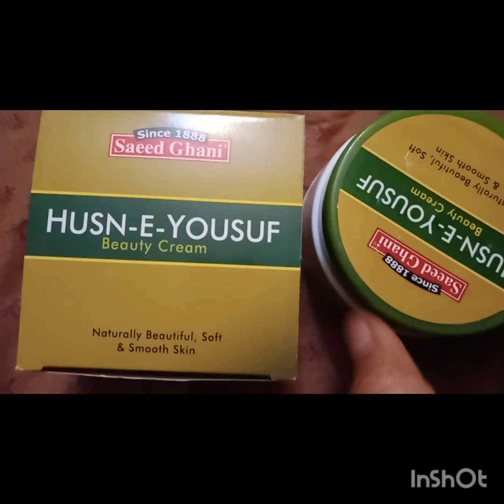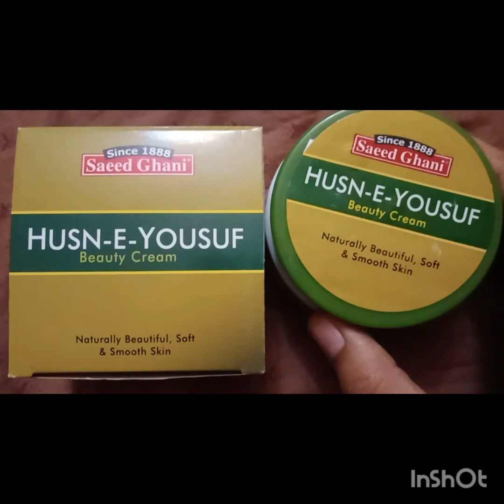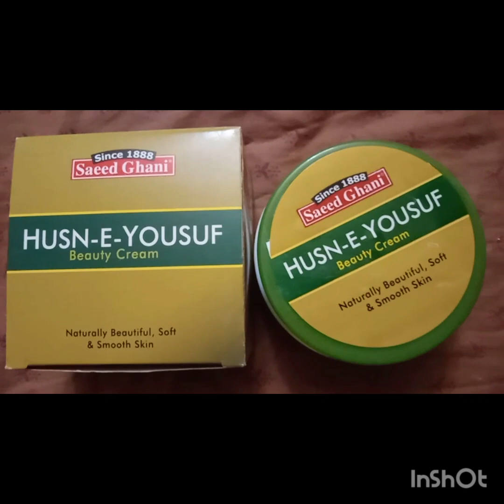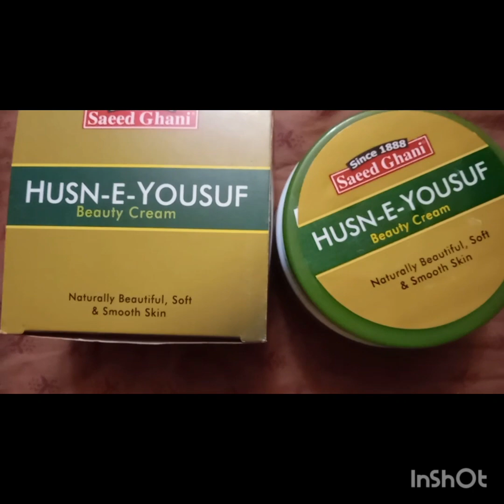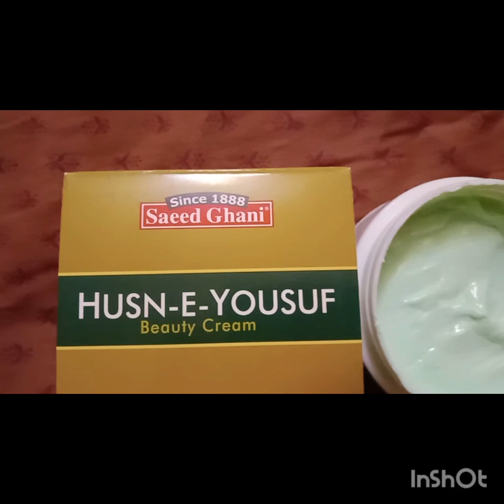honest review of saeed ghani husn yousuf cream#vloging